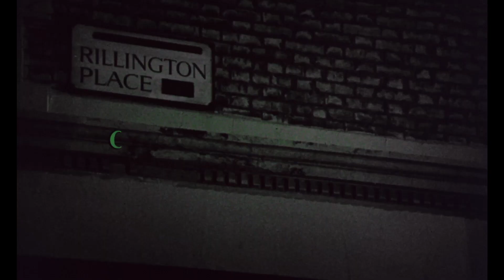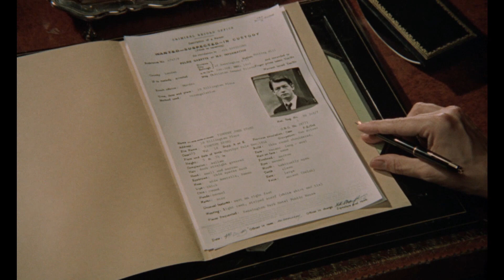10 Rillington Place • 1971 • Theatrical Trailer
“The story of the Christie sex-murders!”
Theatrical trailer for 10 RILLINGTON PLACE (1971).